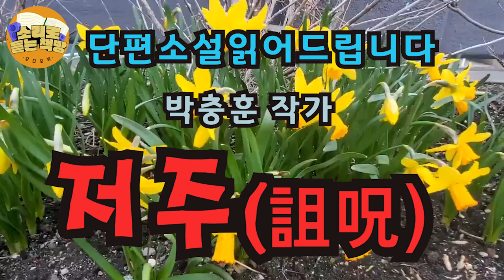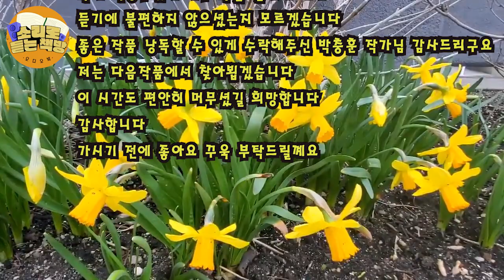[단편소설오디오북] 저주 / 박충훈작가 / -경고- 여기에 폐기물 버리신 분 오늘 중으로 가져가시오. 가져가지 않으면 석 달 안으로 비명횡사 할 것이오. ..정말 그는 교통사고를.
작품 : 저주
작가 : 박충훈
도서명 : 사랑, 행복을 읽는 시간
출판사 : 문이당

이번 소설집에는 우리 시대 보통사람들의 삶을 황폐화시키는 기본 키워드로 인간답지 않은
존재들의 악바리 같은 염치없는 뻔뻔스러움 앞에서 분노와 증오를 넘어 ‘저주’의
경지에 이르는 미세한 감정을 파헤치는데 초점을 맞추고 있다.
아무리 정직하고 착하게 살아가려고 해도 좀비처럼 번지는 악의 무리들이 횡행하는
세태라 어쩔 수 없이 맞닥뜨리는 횡액 앞에서 믿었던 법조차도 맥없이 악의 편을
옹호해버리는 절망감이 ‘저주’를 낳는다.
그것은 장엄한 비극이 아니라 코미디 같은 희극으로 우리 시대를 범람하고 있다.
세상은 온통 저주를 내리고 싶은 사람과 저주를 받아야 함에도 의젓하게 잘 살고 있는
사람이 공존하고 있다.
 생존의 위협을 느껴서도 아니고, 원수진 일도 없으면서 남에게 저주 받을 짓을
태연하게 자행하는 인간들이 점점 늘어가면서 세상은 점점 더 험악해지는
현상을 작가는 (저주)에서 심층적이면서 구체적으로 실감나게 다루고 있다.

*본 영상은 작가의 수락으로 낭독되어진 제2차낭독저작물임을 안내해 드립니다.
좋은 작품 많은 분들과 함께 할 수 있음에 감사드립니다.

00:00:00 인트로
00:00:50 작가의 말 낭독
00:03:24 본문낭독